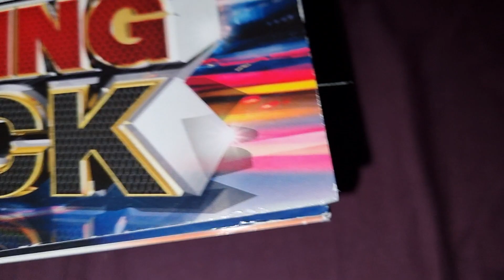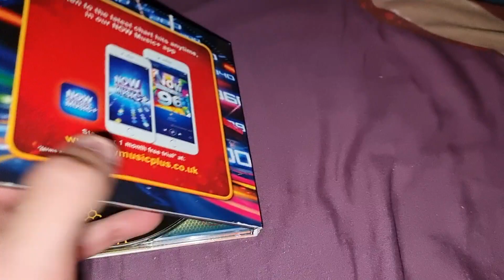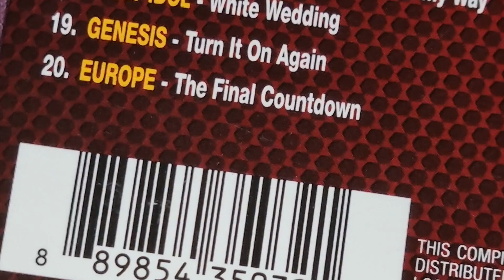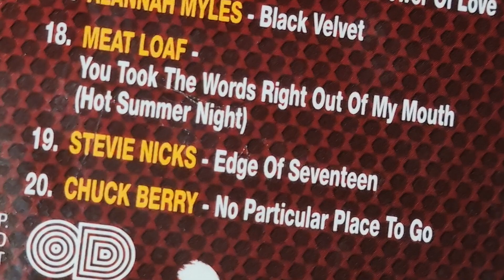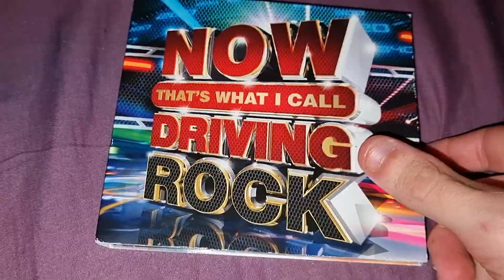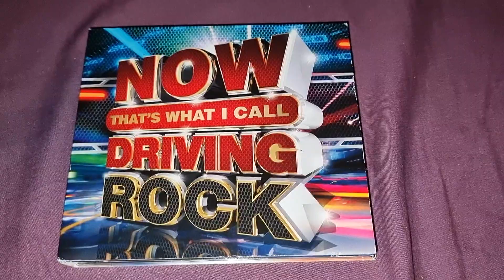NOW That's What I Call Driving Rock Review